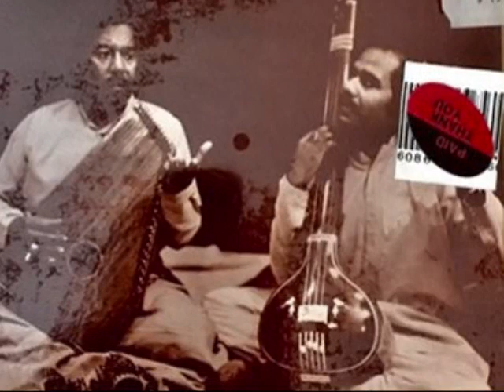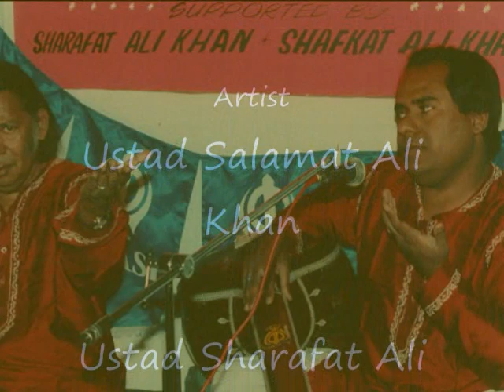Tarana Abhogi Kanhra -by Ustad Salamat Ali Khan & Sharafat Ali Khan